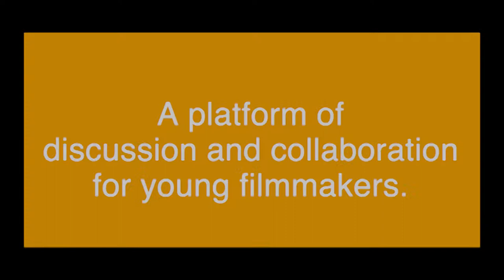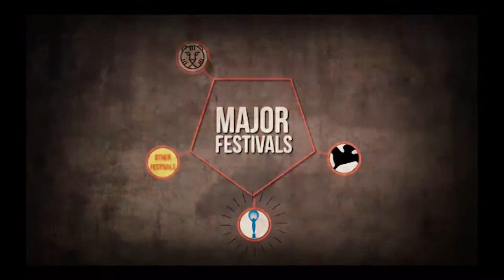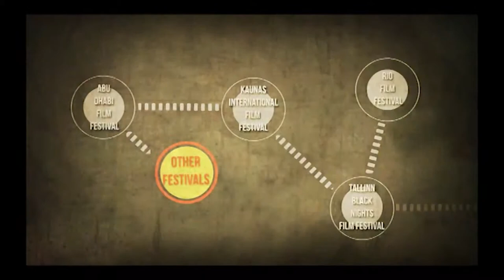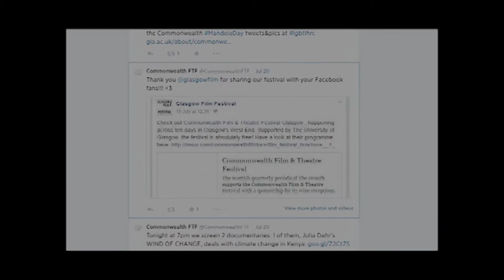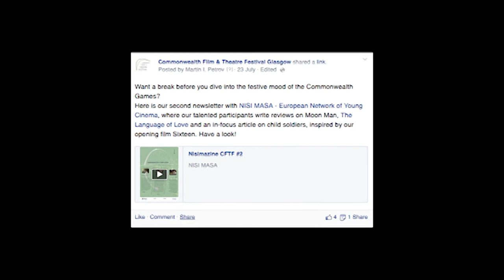NEW MEDIA PIECE - FILM JOURNALISM PORTFOLIO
A video presentation of a NISI MASA workshop that took place during the Commonwealth Film & Theatre Festival in Glasgow (July 17th - 27th).